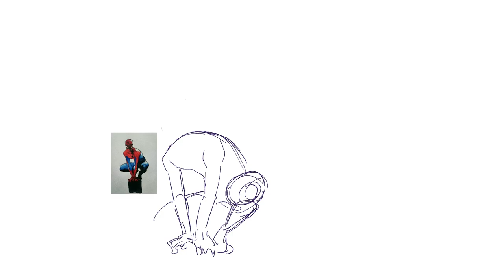SpiderSona | Speed Art 291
lets Bring back Spider-Sona!

Ratings, favorites, and general feedback is always appreciated with pancakes... sike! lol but yah appreciated